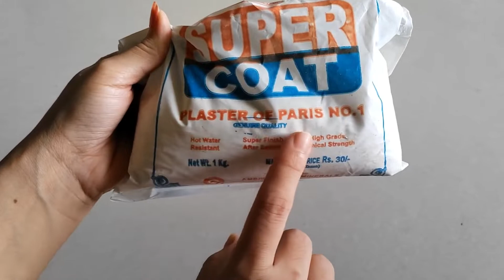Beautiful and easy Ganpati Makhar/mandap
This tutorial is about how to make makhar for ganpati/mandap. I will keep sharing more such videos. I used very simple methods to make it. Hope you all will like the video.

Looking forward for your valuable feedback.

And also to help me grow. Thanks in advance, much lovexx.

Materials used:

cardboard
artificial flowers
wire
plaster of paris/gypsum powder
water
wooden stick or thick wire
pink cardsheet
glue
empty container
acrylic paint, i used golden and brown

Do let me know if you have any questions or suggestions in the commet box below. Positive criticism always welcomed.

Till then.

HAPPY CRAFTING